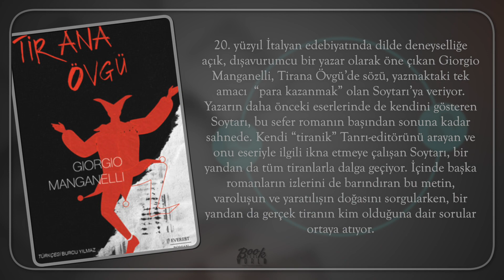Tirana Övgü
20. yüzyıl İtalyan edebiyatında dilde deneyselliğe açık, dışavurumcu bir yazar olarak öne çıkan Giorgio Manganelli, Tirana Övgü’de sözü, yazmaktaki tek amacı  “para kazanmak” olan Soytarı’ya veriyor. Yazarın daha önceki eserlerinde de kendini gösteren Soytarı, bu sefer romanın başından sonuna kadar sahnede. Kendi “tiranik” Tanrı-editörünü arayan ve onu eseriyle ilgili ikna etmeye çalışan Soytarı, bir yandan da tüm tiranlarla dalga geçiyor. İçinde başka romanların izlerini de barındıran bu metin, varoluşun ve yaratılışın doğasını sorgularken, bir yandan da gerçek tiranın kim olduğuna dair sorular ortaya atıyor. Editörle okurun birbirinin yerine geçtiği, yazarın da onları eğlendirmekle görevli bir soytarı kimliğine büründüğü, Manganelli dünyasından sembollerle dolu bir roman. “Tiran soytarıya ihtiyaç duyar ve soytarı da bu Tiran’a”